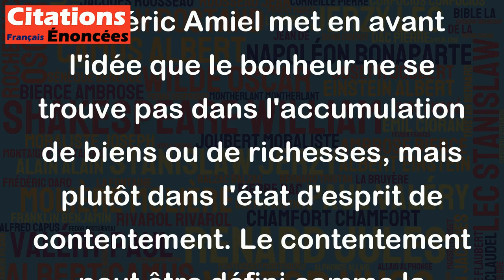Le vrai nom du bonheur, c'est le contentement. - Henri-Frédéric Amiel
Cette citation d'Henri-Frédéric Amiel met en avant l'idée que le bonheur ne se trouve pas dans l'accumulation de biens ou de richesses, mais plutôt dans l'état d'esprit de contentement. Le contentement peut être défini comme la satisfaction de ce que l'on a, plutôt que de se focaliser sur ce que l'on ne possède pas.
Ainsi, la quête du bonheur passe avant tout par la capacité à apprécier ce que l'on a déjà, plutôt que de chercher à satisfaire des désirs insatiables. Le contentement est donc une attitude positive qui permet de vivre pleinement le moment présent tout en sachant apprécier les choses simples de la vie.
En résumé, cette citation nous rappelle que le bonheur ne réside pas dans la possession de biens matériels ou dans la réalisation de certains objectifs, mais dans l'appréciation de ce que l'on a déjà et dans l'état d'esprit de contentement qui en découle.